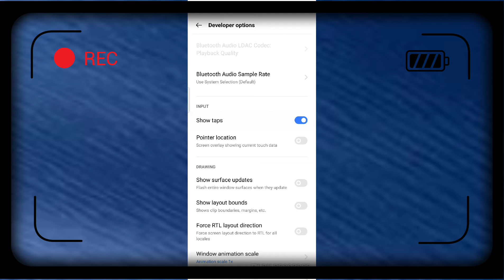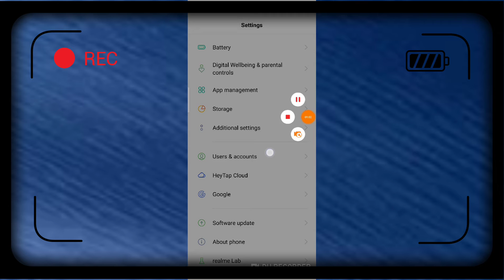Realme C20 , Show touch show taps setting How to use